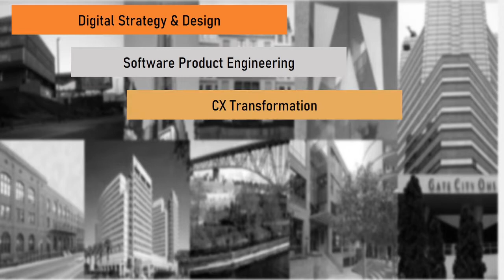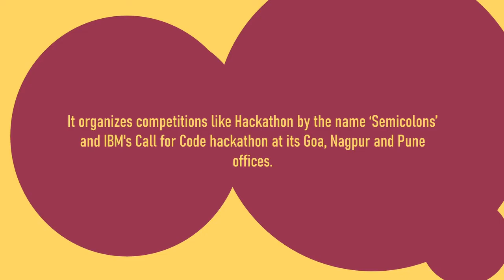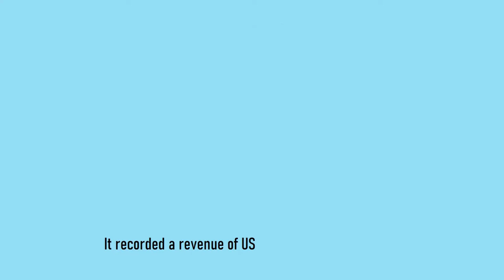10 Quick Facts On Persistent Systems | जानिए Persistent Systemsके बारे में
Here is a list of 10 quick facts on Persistent Systems.

Persistent Systems is an Indian multinational technology services company.
It was founded in 1990 and is headquartered in Pune, Maharashtra. Dr. Anand Deshpande is the Founder of the company.
It provides services in Digital Strategy & Design, Software Product Engineering, CX Transformation, Data-Driven Business & Intelligence, Identity, Access & Privacy, Core IT Modernization, Intelligent Automation,
The firm is organized geographically in North America, Asia, Australia and Europe.
It has close to 50 office locations across 18 countries with 17000 employees.
In India it has offices in Pune, Goa, Bangalore, Hyderabad, Nagpur and Mumbai.
It organizes competitions like Hackathon by the name ‘Semicolons’ and IBM's Call for Code hackathon at its Goa, Nagpur and Pune offices.
They cater services in Banking, Financial Services & Insurance, Healthcare & Life Sciences, Industrial, Software & Hi-Tech and Telecom & Media industry.
The company is listed on the Bombay Stock Exchange and the National Stock Exchange.
It has received various awards over the years like "Creation and Delivery of Exceptional Solutions“, “Booming 15” category, ISG Star of Excellence Awards to name a few.
It recorded a revenue of US$766.08 Million in FY 2021.

What is the salary of persistent?
What is Inhand salary of persistent systems?
Is persistent a good company?
Is Persistent Systems a MNC?